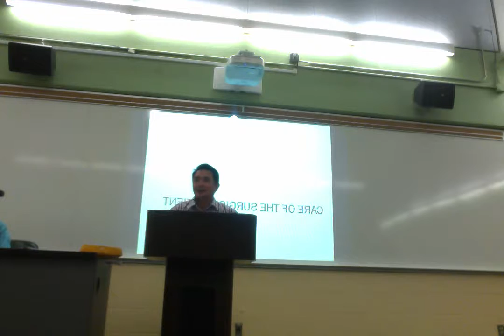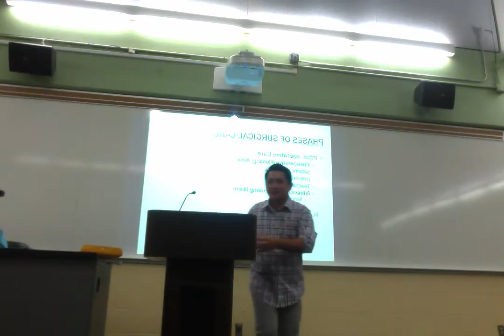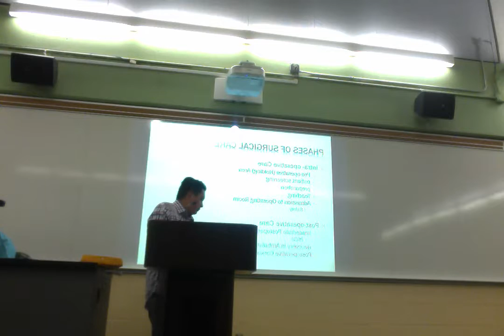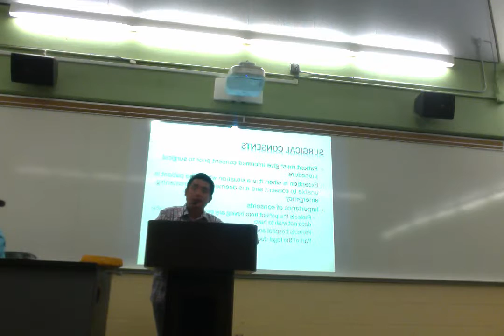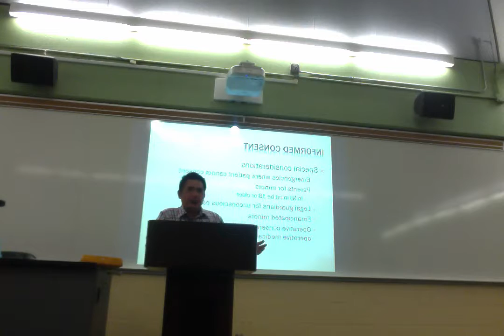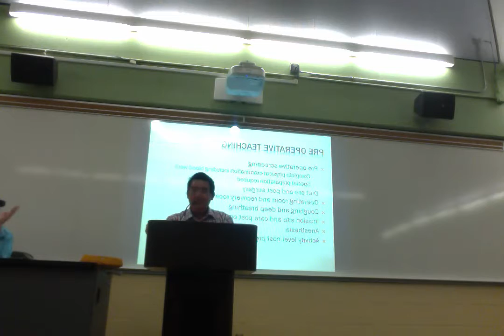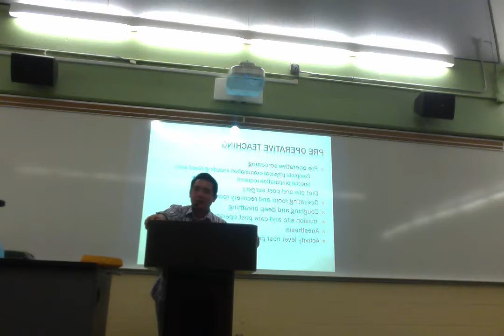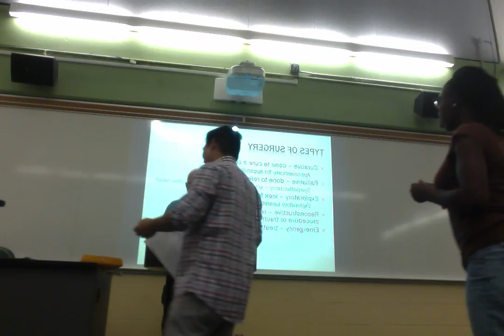John Jason Buliyat Lecture MSNE 5254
Foundations of Nursing Lecture for MSNE 5254 by John Jason Buliyat
- Lamar University